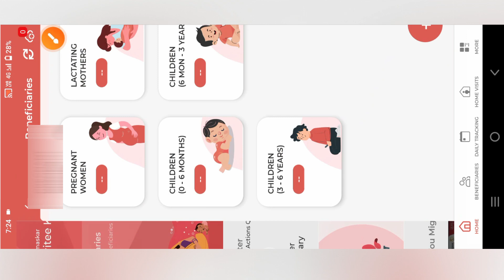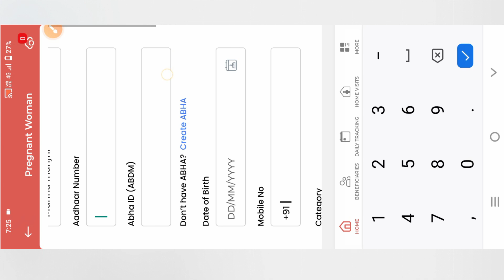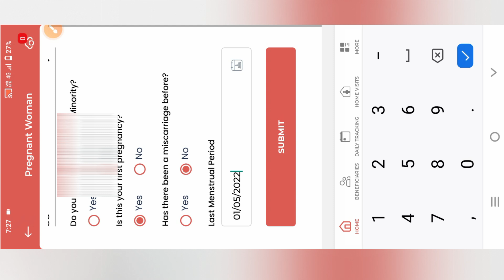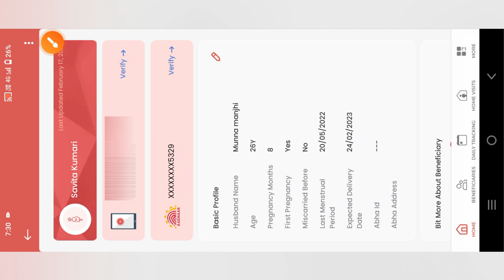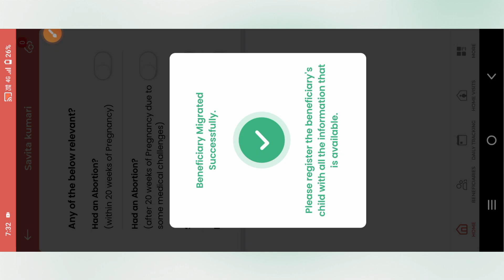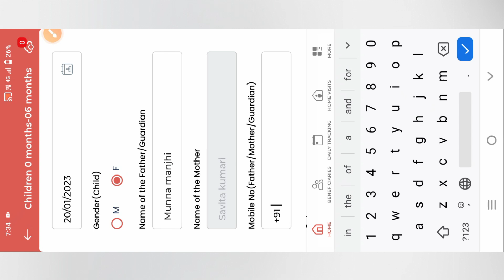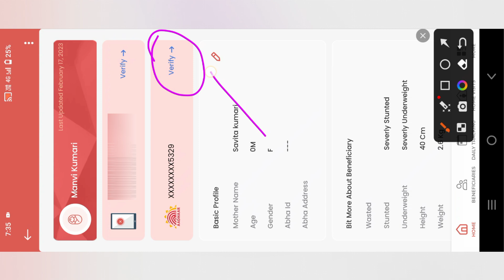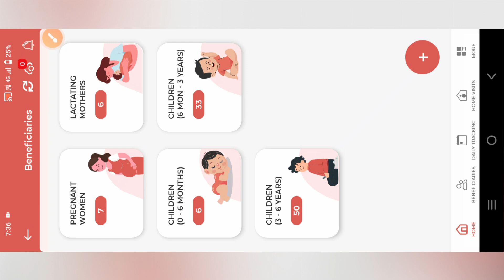Poshan tracker Delete लाभार्थी Return कैसें करें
Comments